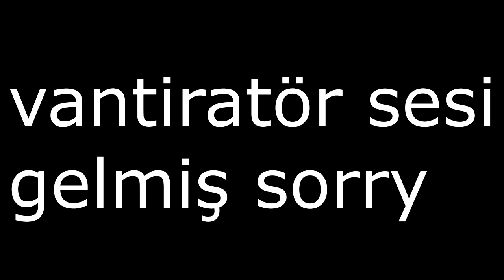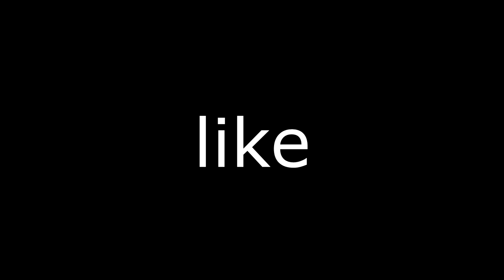YENİ SONOYUNCU 😳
sonoyuncu , Ben darknesse69 , minecraft ta sonoyuncu server inde bedwars oyna dık yeni sonoyuncu eğlence li güzel bir video oldu iyi seyirler

minecraft skywars,
sonoyuncu bedwars,
sonoyuncu fps,
sonoyuncu farkedilmem,
sonoyuncu minecraft,
sonoyuncu nasıl skin değiştirilir 2018,
sonoyuncu pvp,
sonoyuncu para kasma,
sonoyuncu skin,
skywars,
skywars craftrise,
skywars minecraft,
skywars pack,
skywars challenge,
craftrise skywars,